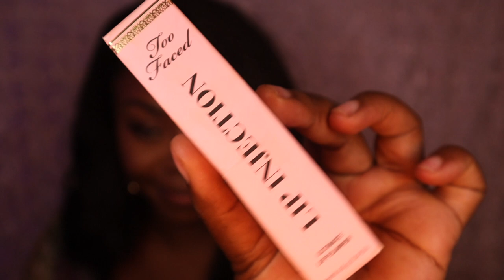ASMR |New Fenty Lip Gloss | Try On Haul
If you're new WELCOME!
 and hit that first bell so you never miss a video. ☺️

           S E E   M O R E   O F  M E?

I’m so grateful for each and every one of you.

-proverbs 3:6